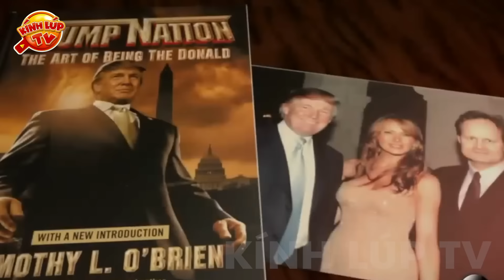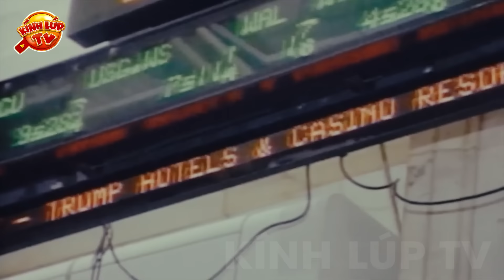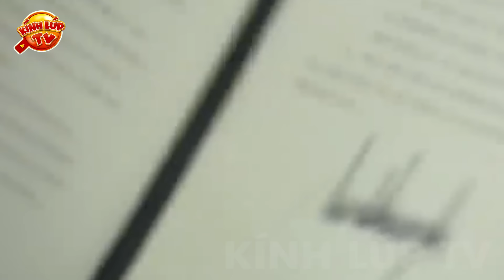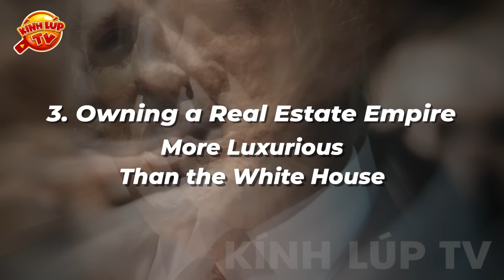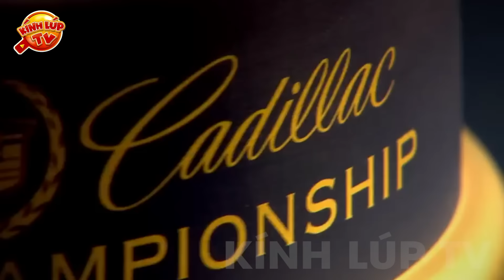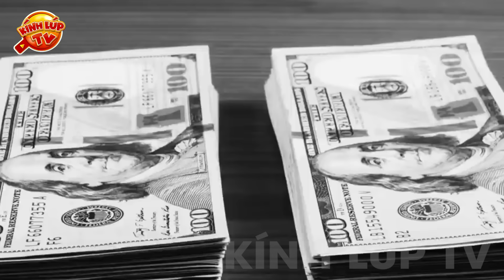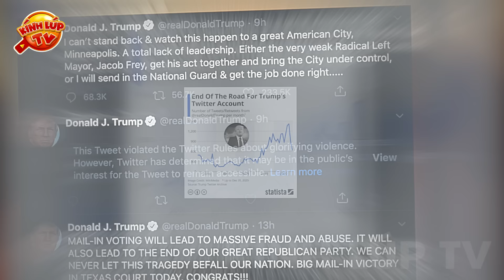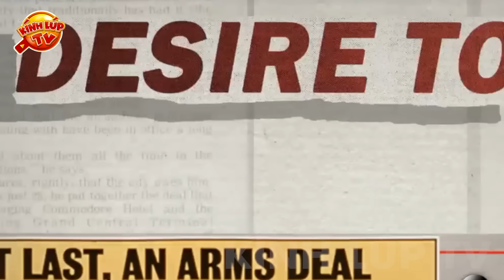🔥 7 Bí Ẩn Ly Kỳ Và Thú Vị Về Cựu Tổng Thống Donald Trump I Kính Lúp TV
🔥Chào mừng các bạn đến với kênh KÍNH LÚP TV trong video ngày hôm nay chúng ta hãy cùng đến với: 7 Bí Ẩn Ly Kỳ Và Thú Vị Về Tỷ Phú Donald Trump
Các bạn thân mến, cả thế giới đang dõi theo cuộc tranh cử tổng thống Mỹ 2024, một trong những ứng viên được quan tâm nhiều nhất chính là cựu tổng thống, tỷ phú Donald Trump.
Donald Trump, một cái tên gắn liền với sự giàu có, quyền lực và những tranh cãi không hồi kết.
Từ một cậu bé sinh ra trong gia đình giàu có ở New York, Trump đã tự mình xây dựng nên đế chế bất động sản và thương hiệu tỷ đô, bước vào thế giới chính trị với vị trí tổng thống Hoa Kỳ và để lại dấu ấn khó phai trong lòng hàng triệu người dân trên toàn thế giới.
Cụ thể ra sao, ngay bây giờ hãy cùng Kính Lúp tìm hiểu trong video ngày hôm nay nhé.

00:00 7 Bí Ẩn Về Tỷ Phú Donald Trump
01:08 Là một doanh nhân và ngôi sao truyền hình trước khi trở thành tổng thống
03:34 Tổng thống giàu nhất lịch sử Hoa Kỳ
05:02 Sở hữu chuỗi bất động sản xa hoa hơn cả Nhà Trắng
08:18 Tiên tri về Tổng Thống Donald Trump
11:05 Thích ăn Hamburger và không uống rượu
12:32 Có được 5 người con vô cùng nổi bật và ưu tú
15:15 Ông Trump và tương lai nước Mỹ